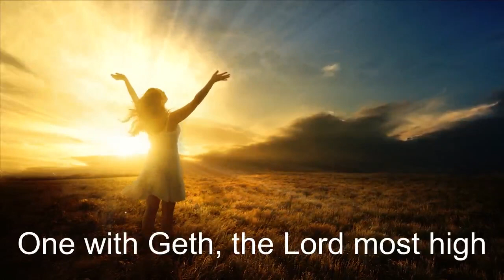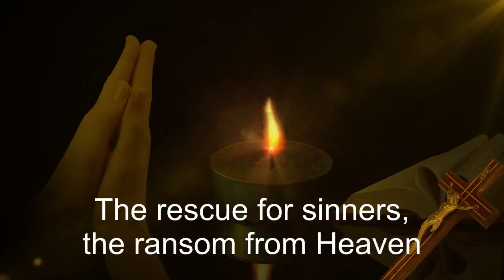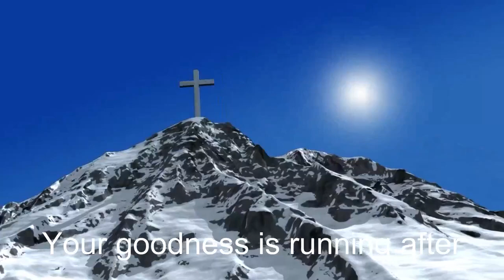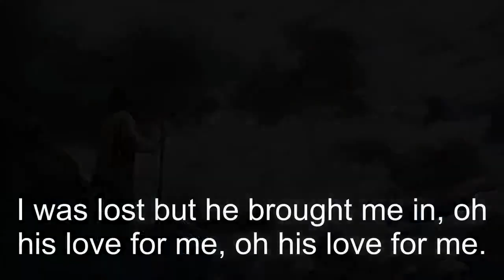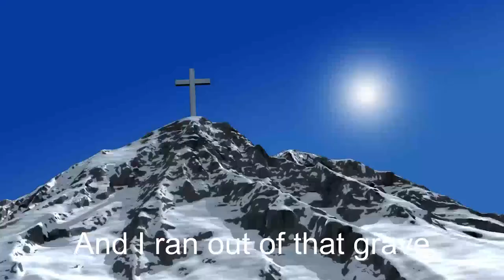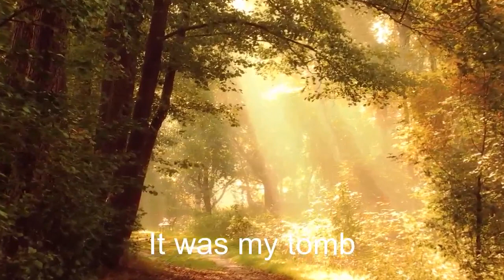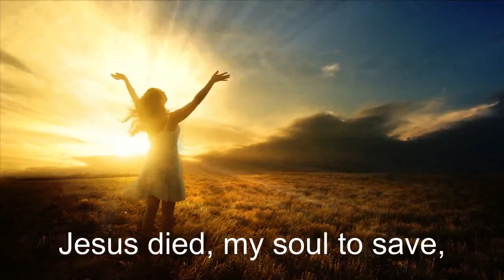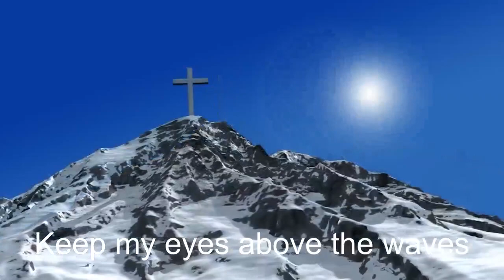Top 31 Popular Worship Song Of 2023 2024 🙏 Lord I Need You 🙏 What A Beautiful Name 🙏 King of King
Here you will hear wonderful worship songs to pray to help you be at peace and close to God. These carefully selected gospel and prayer music from your favorite artists and lots of new songs will bring you meaningful moments of prayer. Remember that music is a way to praise and honor God. God bless you all.
✚ God bless you, Wishing you a peaceful day and a happy Holy Week! I love you from the bottom of my heart